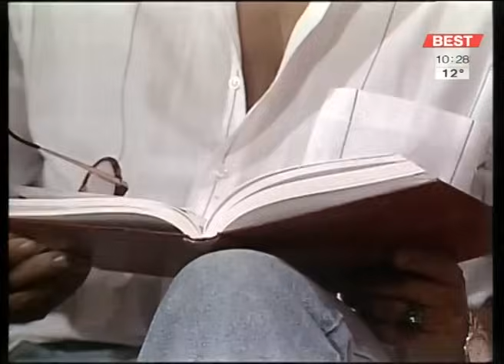Kasandra - 63. epizoda